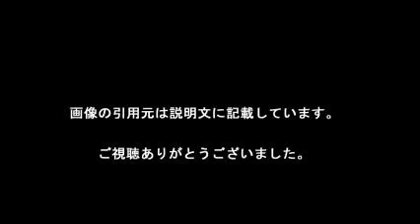日本の最新零戦ステルスの技術 Latest Zero Fighter stealth technology of Japan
遂に誕生しました！簡単に作成できるんです！気になる方は下記のURLをクリック！

【引用元画像】
00:00:00.00 → ・【海外の反応】 パンドラの憂鬱 海外「日本がついに本気を…」 国内初の ...

00:00:05.45 → ・「次世代戦闘機」は間違い 日本のステルス実証機X-2、真の目的 | 乗り ...

00:00:10.91 → ・「まさに現代の零戦！？」日本の国産ステルス機に世界が注目！ 海外の ...

00:00:16.36 → ・「開発の事実なし」純国産ステルス機 別にある日本の狙い | 乗りもの ...

00:00:21.82 → ・日本の新型ステルス戦闘機開発に、「日本の技術、恐ろしい」「韓国は ...

00:00:27.27 → ・【始動するF3（2）】史上最強「ステルス・キラー」を実現させる日本の素材 ...

00:00:32.73 → ・劇訳表示。 : 「これが日本初のステルス戦闘機だ！」【海外反応】

00:00:38.18 → ・【日本版ステルス機初飛行】大空に舞った「平成の零戦」 米軍「F－35」を ...

00:00:43.64 → ・国産ステルス機「X-2」（通称『心神』）【X2が愛知の県営名古屋空港を ...

00:00:49.09 → ・日本のステルス 周辺国も注視(2016年4月23日(土)掲載) - Yahoo!ニュース

・日本のステルス戦闘機開発が気になって仕方ない中国メディア　実証機Ｘ－２の機首上げ試験、すかさず「高解像度画像」で配信

・大空に舞った「平成の零戦」　米軍「F-35」を凌駕する「心神」…日本版ステルス機初飛行

日本 ステルス
日本 ステルス戦闘機
日本 ステルス戦闘機 海外の反応
日本 ステルス機 心神
日本 ステルス戦闘機 テスト飛行
日本 ステルス 初飛行
日本 ステルス技術
日本 ステルス戦闘機 開発
日本 ステルス 性能
日本 ステルス艦